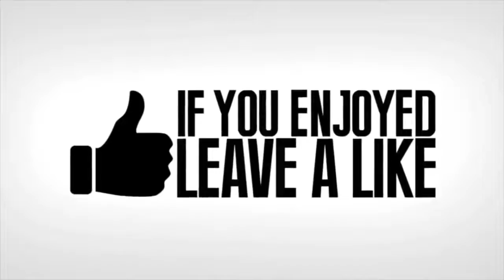79 JUMP PAD IN PRE LOBBY! Fortnite Funny Fails and WTF Moments! #81 Daily Moments